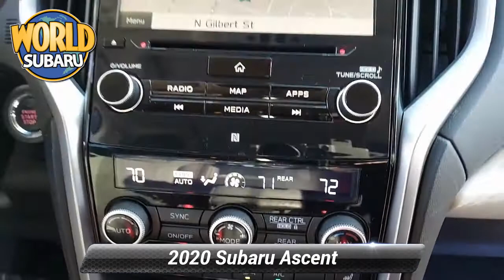Certified 2020 Subaru Ascent Premium, Tinton Falls, NJ 426453L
World Subaru

Get more for your money, ask about our world VIP program!Certified. 3rd row seats: bench, 6 Speakers, AM/FM radio: SiriusXM, Distance pacing cruise control: EyeSight Adaptive Cruise Control, Dual Glass Panoramic Power Moonroof, Emergency communication system: STARLINK Safety and Security (Subscription Required), Exterior Parking Camera Rear, Heated Front Bucket Seats, Heated front seats, Illuminated entry, Keyless Access w/Push-Button Start, Power driver seat, Power Rear Gate w/Automatic Close & Height Memory, Radio: Subaru STARLINK 8.0 Multimedia Plus System, Remote keyless entry, Reverse Automatic Braking (RAB) System, Split folding rear seat, Steering wheel mounted audio controls, Wheels: 18 Gray Aluminum Alloy w/Machine Finish. CARFAX One-Owner. Clean CARFAX.21/27 City/Highway MPGSubaru Certified Pre-Owned Details:* SiriusXM 3-Month trial subscription, $500 Owner Loyalty coupon & 1 year trial subscription to STARLINK* Warranty Deductible: $0* Vehicle History* Powertrain Limited Warranty: 84 Month/100,000 Mile (whichever comes first) from original in-service date* Transferable Warranty* 152 Point Inspection* Roadside AssistanceAt World Subaru we believe your experience should be fast, fair and simple. We use real market data from credible 3rd parties like Kelly Blue Book so you can get a market proven price and a clear value of what your trade is worth. It's all about transparency, honesty, and integrity so you can purchase with confidence and walk away with a great deal!

[RLVID:10791:2206fff36bcfd6e4:07a3ca29e267a945:1]